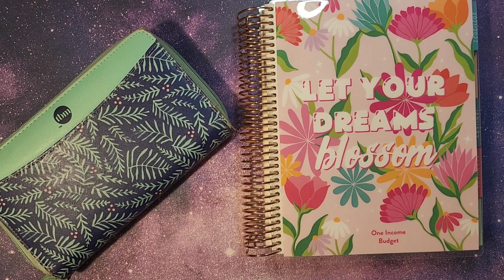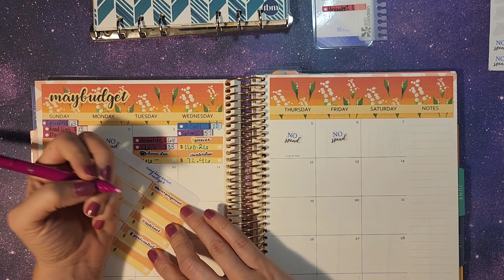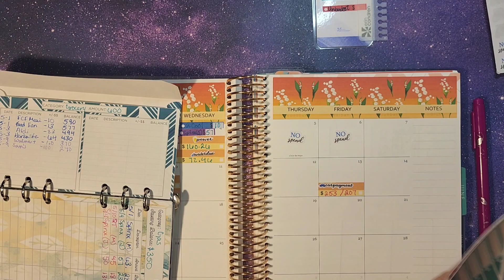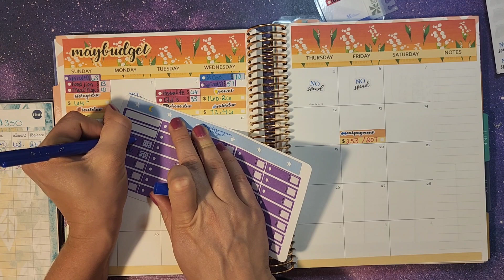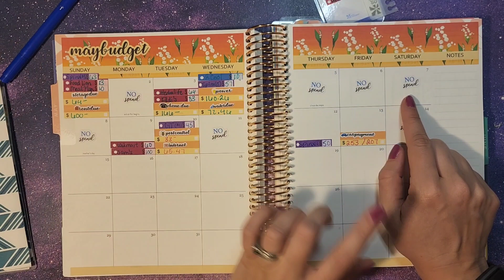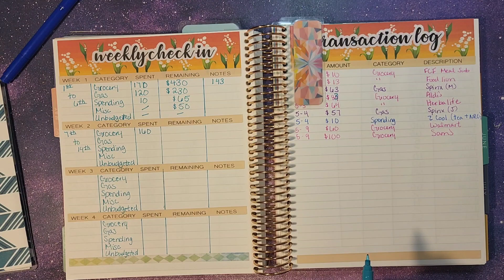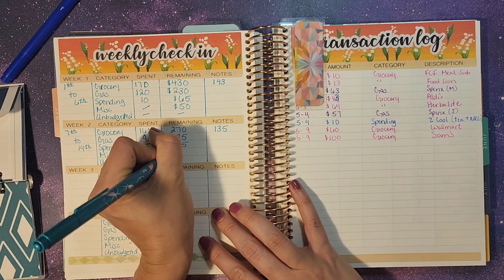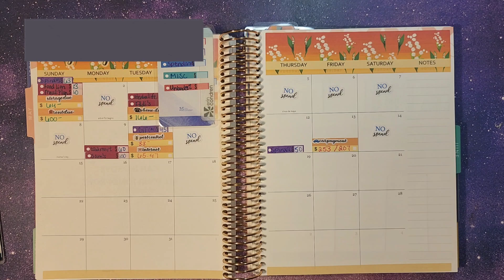May 2nd Weekly CHECK-IN! Budget Update for May|| Erin Condren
May 2nd Weekly check-in. Great way to keep up with how much money is left in your budget.

My Etsy shop

What I use:
The Budget Mom or TBM: thebudgetmom.com